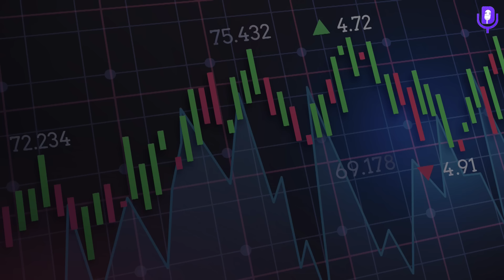TFS Talks- Podcast 8 | Only For Serious Traders & Learners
The key to success in trading, as in any high-reward profession, lies in self-awareness, skill, and realistic expectations.

Watch this podcast to understand these insights in detail and learn how to better prepare yourself for trading.